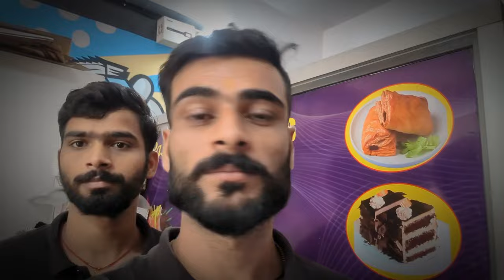CELEBRATING TEACHERS DAY ( टीचर डे क्यूं मनाते हैं )